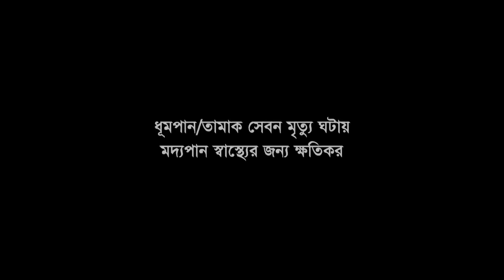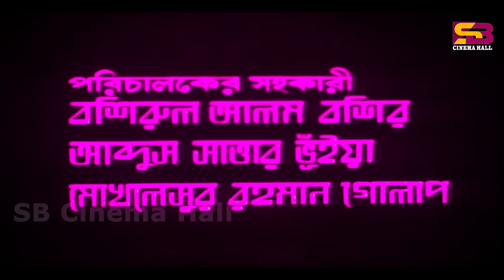Shamir Ghor (স্বামীর ঘর) Bangla Movie | Alamgir | Rozina | Rawshan Jamil | Motin | Ahmed Sharif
Shamir Ghor (স্বামীর ঘর) Bangla Movie | Alamgir | Rozina | Ahmed Sharif | Motin

Movie: Shamir Ghor
Cast: Alamgir , Rozina , Ahmed Sharif , Motin, Rawshan Jamil
Singer : Runa Laila, Sabina Yasmin
Lyricist: Gazi Mazharul Anwar
Story & Dialogue : Ashis Kumar Lowho
Makeup: Jamal Uddin
Dance: Ilias Javed
Language: Bangla
Label: @SBCinemaHall